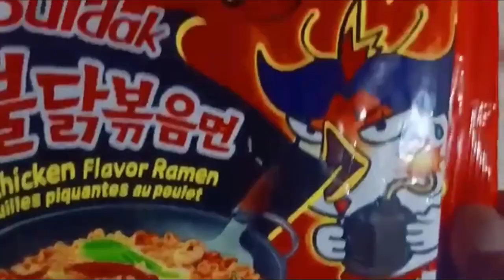SAMYANG 2X SPICY FIRE NOODLE CHALLENGE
This is the second time ng samyang challenge ko curios ako sa kung gaano kaanghang ang 2x spicy so ito na nga at sinubukan ko actually kaya basta hindi lang sunod sunod ang subo kasi maanghang pa din one at a time lang kasi nawawala din ang anghang basta wag mabilisan amg kain.kayang kaya.sa 3X  no di kaya kahit unang subo pa.lang give up na ako.SUPER DUPER tlga.. Thisnis the last samyang na...